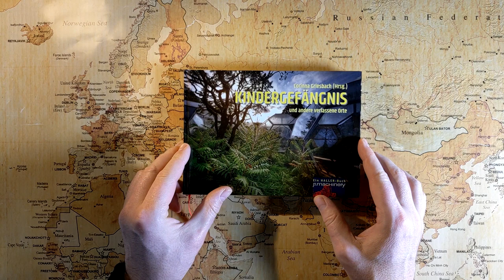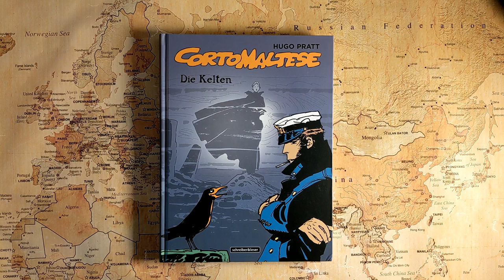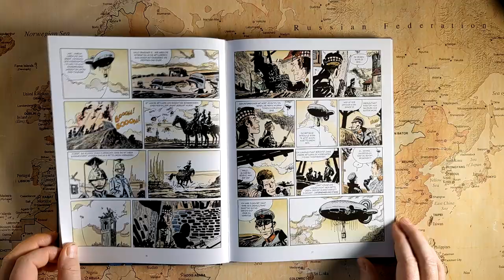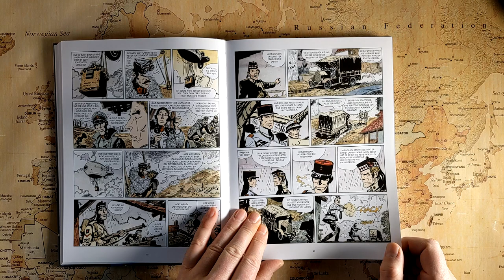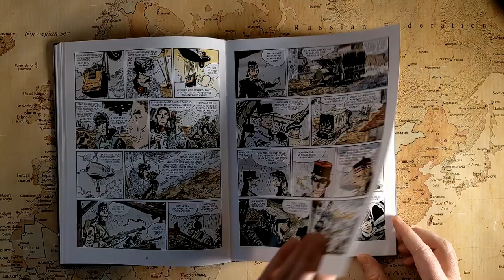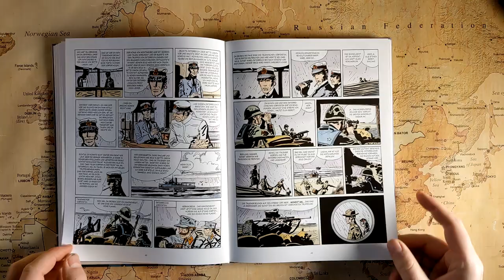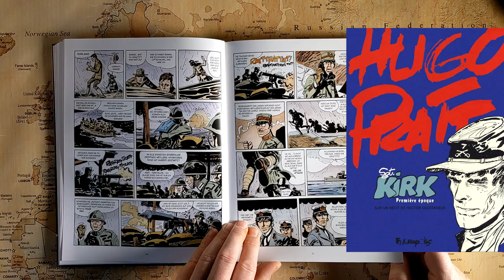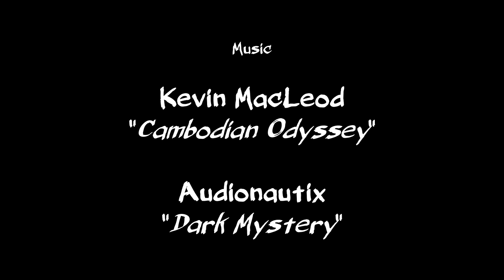Zu fremden Gestaden - 14 - Unter der Fahne des Geldes (Anemoia mit Corto Maltese)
In dieser Geschichte unweit von Venedig und zwischen den österreichischen, italienischen und britischen Frontabschnitten, wird heimlich ein Schatz außer Landes transportiert. Die Fäden zieht Corto Maltese, doch auch Ernest Hemingway tritt auf.